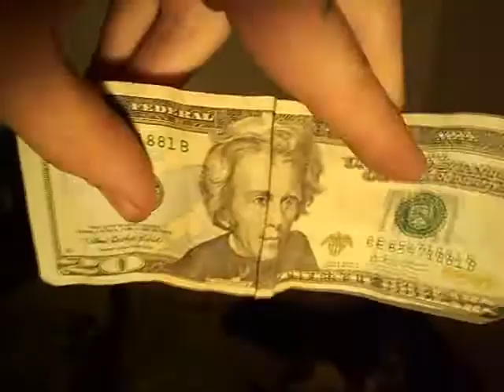Python Battles Poodle - DaVo DeTh - Vlog 4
In this episode my dog munchie fights my ball python for a rat baby, although its no contest with the cage in the way, I'm also trying out new formats for my vlogs so comment and rate plz and don't forget to SUBSCRIBE!